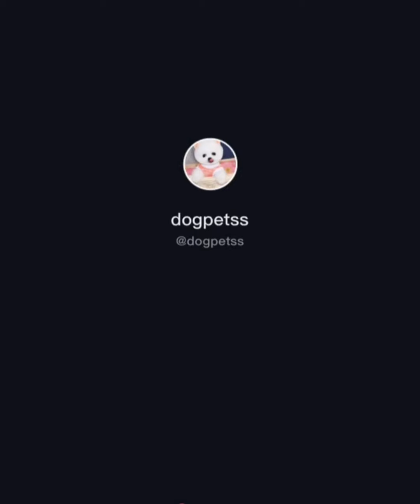Funniest Animals 🐕 _ Best of The 2020 Funny Animals Video🐱🐱_ Animals Compilation Videos